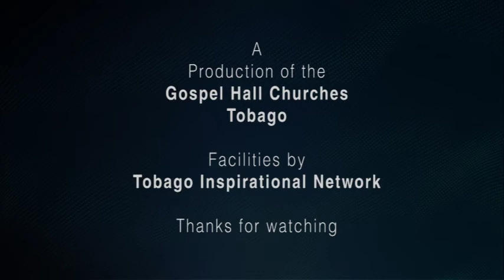Moments with Truth February 23, 2019